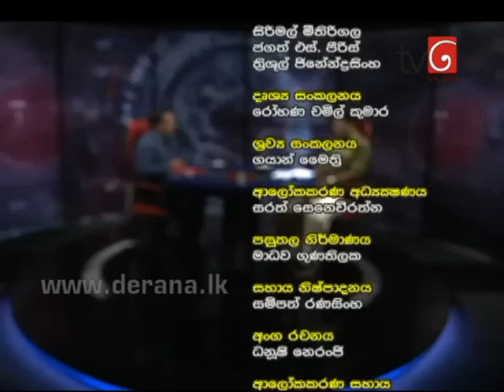360 with Gayantha Karunathilaka - 13th July 2015